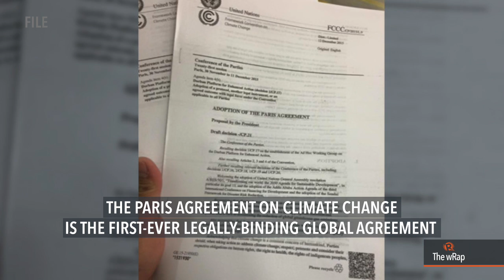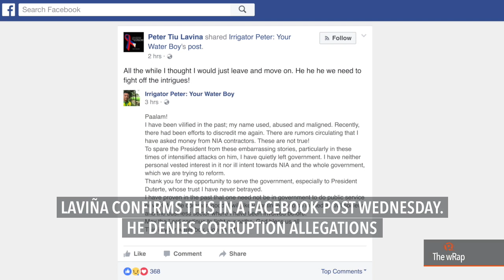Paris agreement, Lavina, Trump | Midday wRap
President Rodrigo Duterte signs the Paris Agreement on Climate Change despite earlier misgivings. President Rodrigo Duterte sacks Peter Laviña as head of the National Irrigation Administration. United States President Donald Trump hails the emergence of a ‘new national pride’ in maiden speech in Congress.